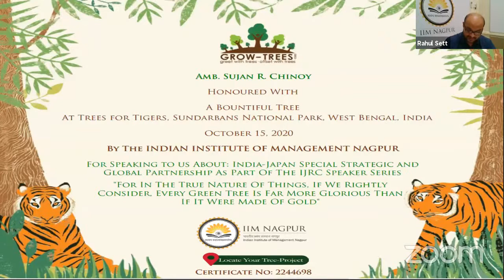Talk by Shri Sujan R. Chinoy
Interactive session between Shri Sujan R. Chinoy, Director General, Manohar Parrikar Institute for Defence Studies and Analyses, New Delhi, and India's Ambassador to Japan and the Republic of the Marshall Islands (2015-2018) and Prof Deeparghya Mukherjee, Economics Area, IIM Nagpur. The session is being organized by the Indo-Japan Research Center (IJRC), IIM Nagpur.
The talk is on "India – Japan Special Strategic and Global Partnership with Specific Focus on Economic Cooperation"